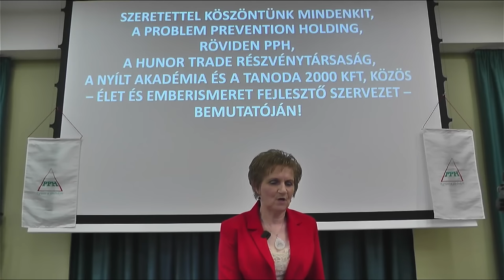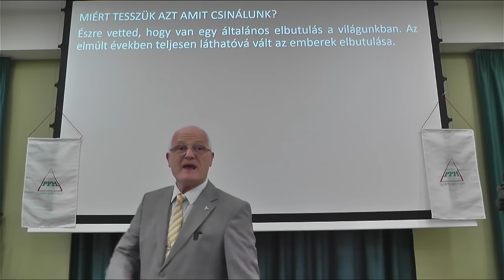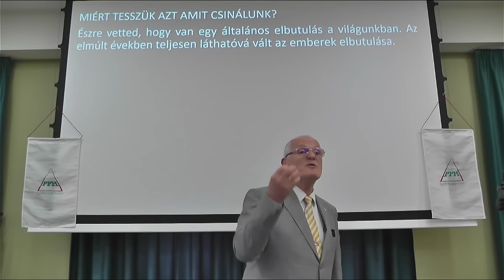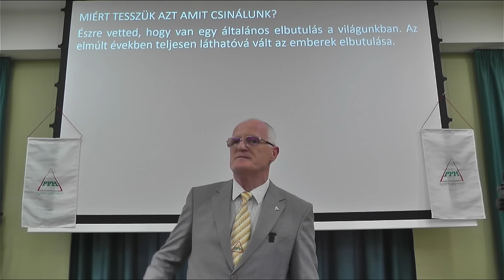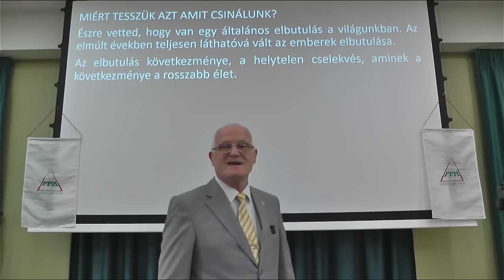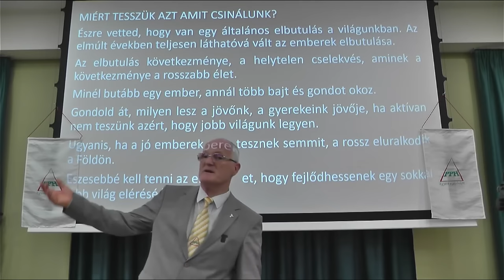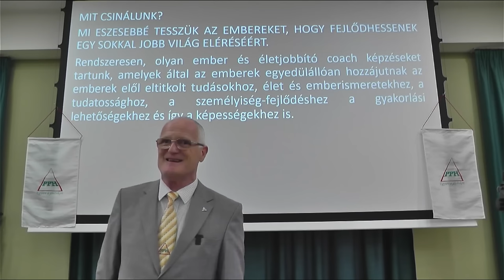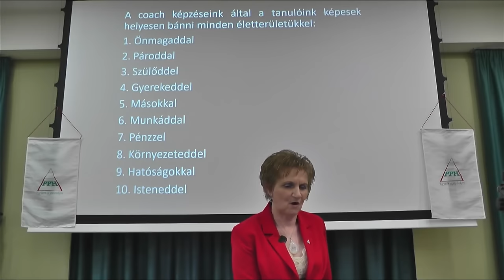2024 04 21 - MI A SZELLEMI FEJLŐDÉS ÉS MIÉRT KELL - Szedlacsik Miklós ember-életjobbító mester-coach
MI A SZELLEMI FEJLŐDÉS ÉS MIÉRT KELL. Szedlacsik Miklós mester-coach ember és életjobbító ingyenes előadása. A PPH - Nyílt Akadémia ingyenes képzése. Csatlakozz a ténylegesen használható tudáshoz a weboldalunkon a következő linkre kattintva!